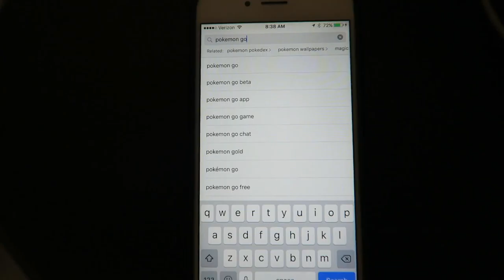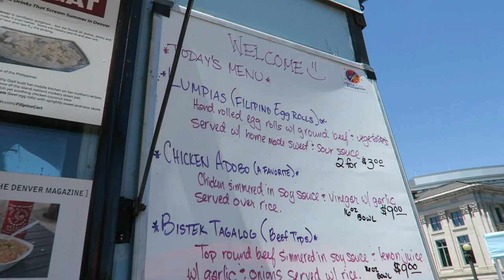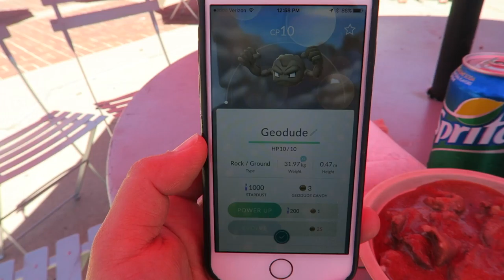Pokémon GO Downtown Denver Colorado! Civic Center Eats! A Taste of the Philippines!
7.18.16

Hellerskie!!!

Hope your weekend was great like me! Diamond Divas won the championship. Number 1 undefeated! Super fun and tiring weekend!

Here is a Monday video upload for you guys! Here is my experience looking at Pokémon GO here in Downtown Colorado! Looks like everyone is playing here too!

I tried the app and played the game too. Here is my experience!

Also in this video shows how Civic Center Eats, which are the food truck here in Downtown Denver. Have a wonderful Monday!

live life and enjoy!

cheers!

/m\